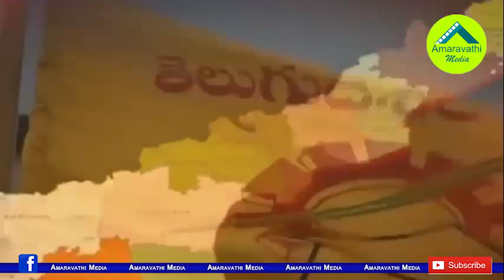అమరావతికోసం టీడీపీ ఎమ్మెల్యేల మూకుమ్మడి రాజీనామా.!| Chandrababu Plans to TDP MLAs Mass Resignations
TDP Chief Chandrababu Naidu is preparing to take sensational decision for Prevent Capital Shifting From Amaravathi. He is planning to resign with his all MLAs in the next assembly sessions.